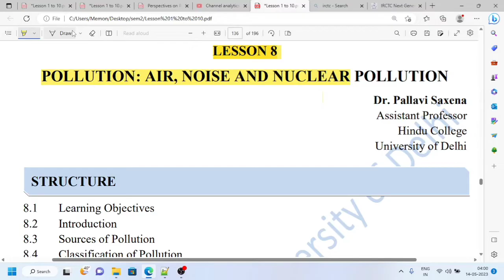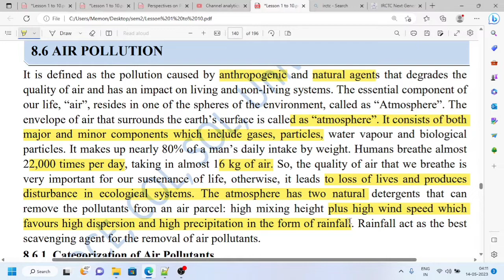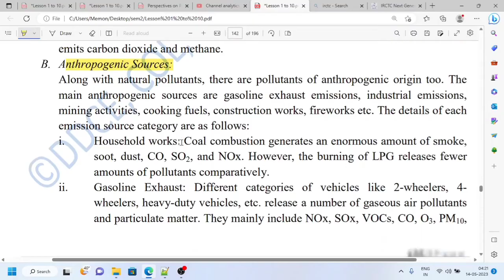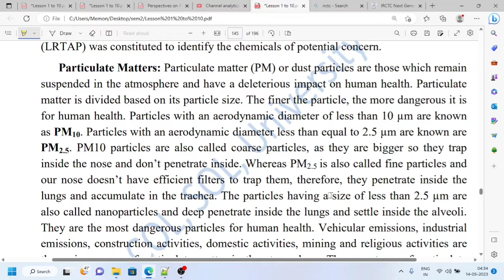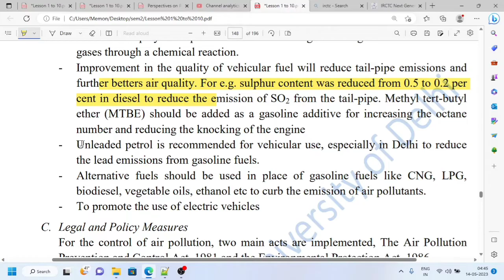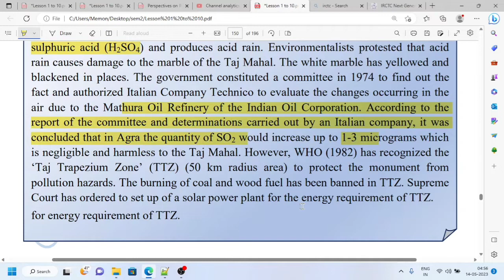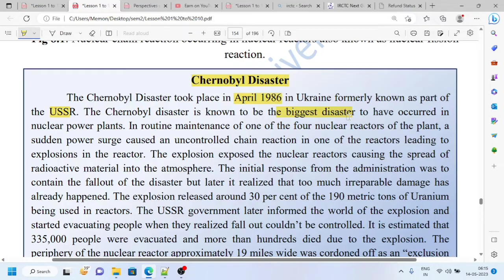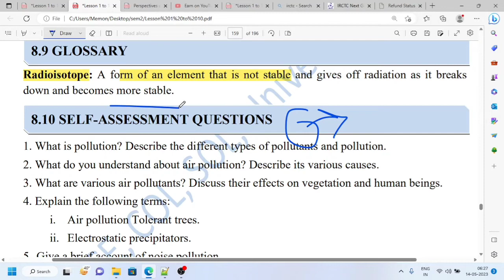Environmental Science-Theory into practice- SEM 1/2 - DU/SOL/NCWEB/ REGULAR- AEC Chapter 8 Explained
Hi students 😄

Announcing memberships for all my students.

Now get a chance to get your doubts solved,interact with me on WhatsApp, Be part of live session and UPSC preparation and much more.

Join now 🤩 ( click on the link to know more)

See this for B.A political science honours -